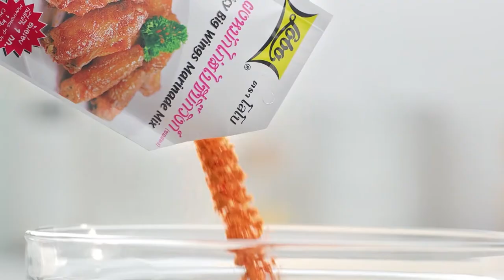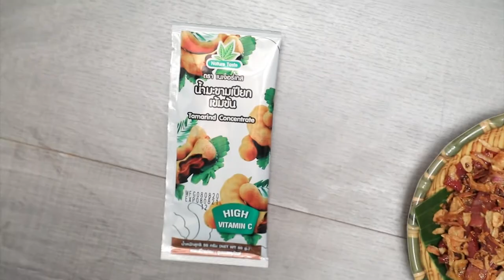'นานา' VS 'เท็ดดี้' เป่ายิงฉุบทำเมนู ซีซ่าสลัดกับแอนโชวี่เบรดสติ๊ก l FOOD FIGHTO l EP.108 [2/3]